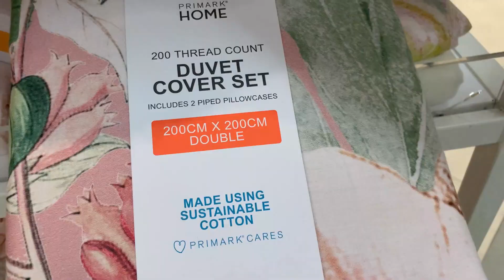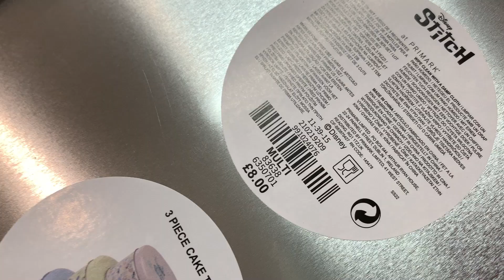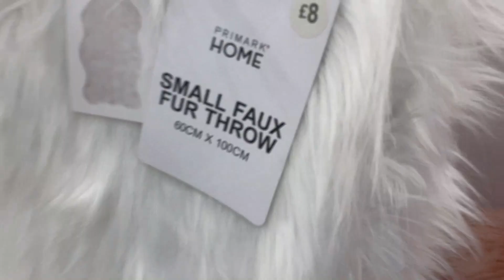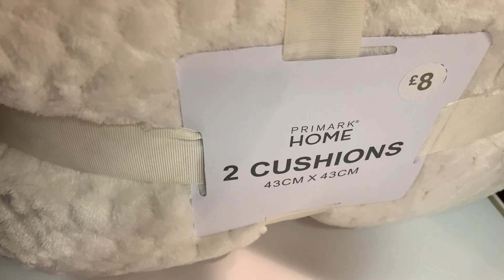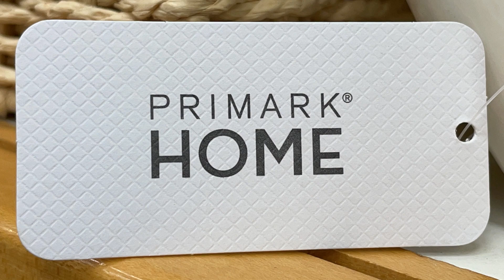Primark Home Newest Collection - March 2022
Primark United Kingdom - March 2022